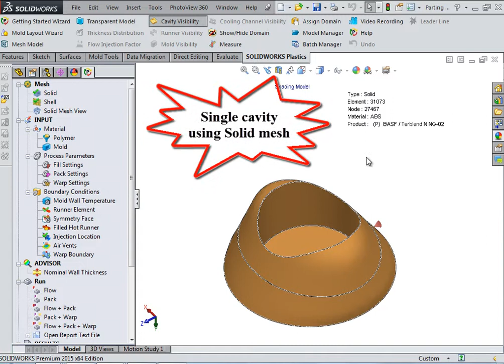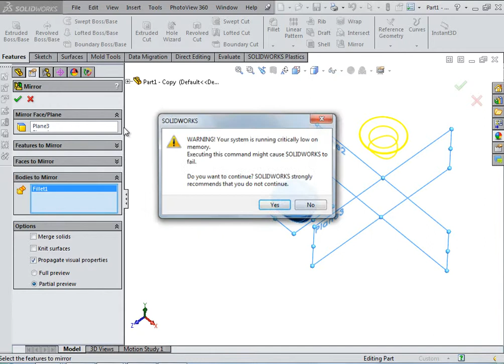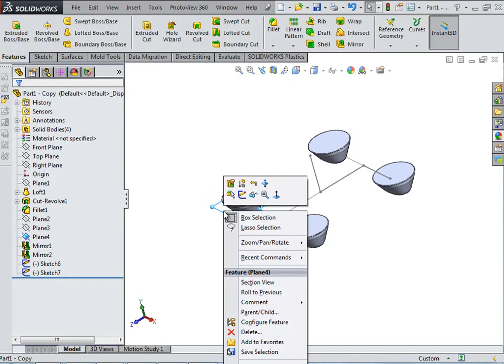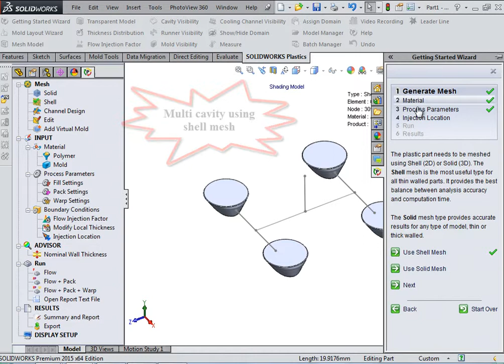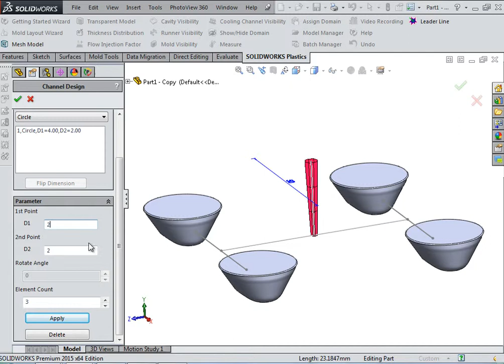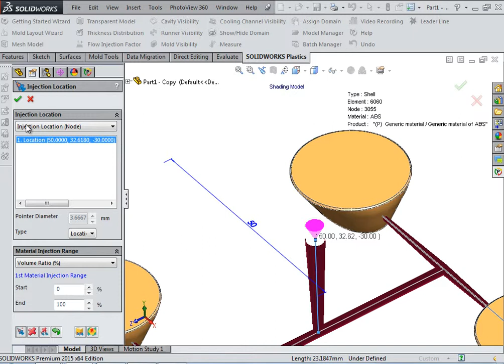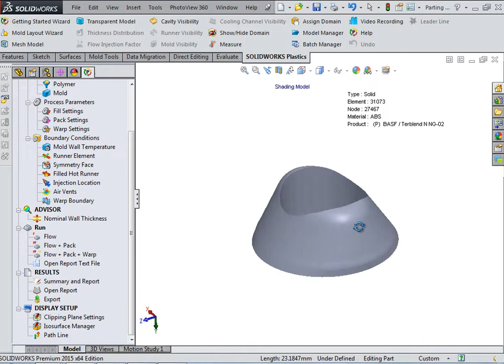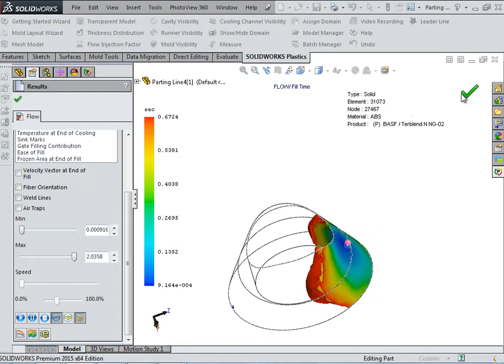Runner Plastic Design & Plastic simulation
تصميم محاور وقنوات الحقن وعمل سيموليشن بلاستيك